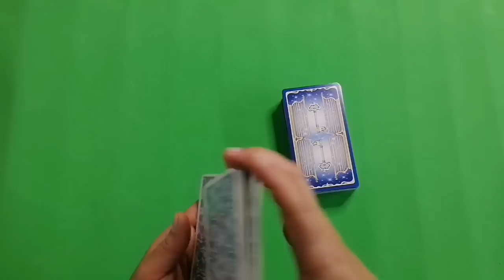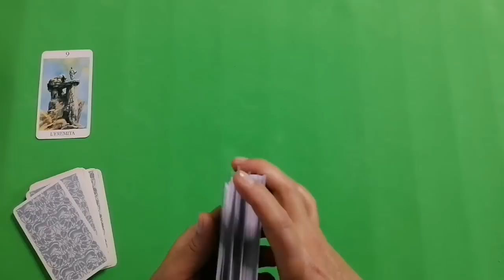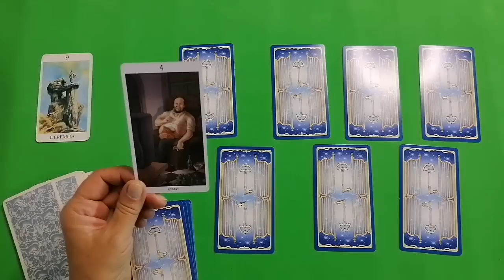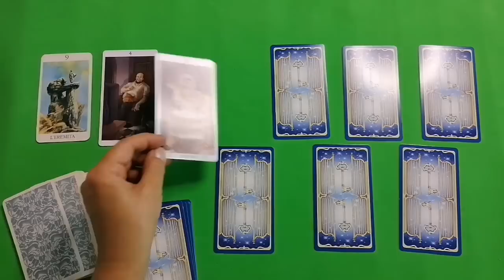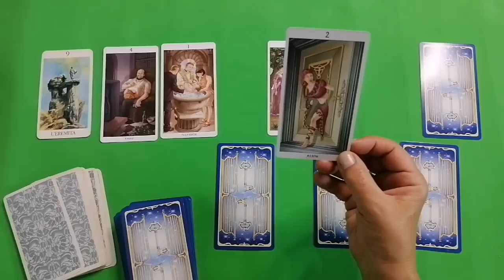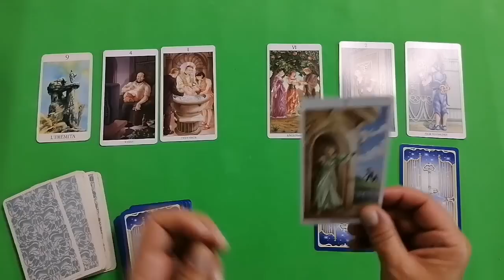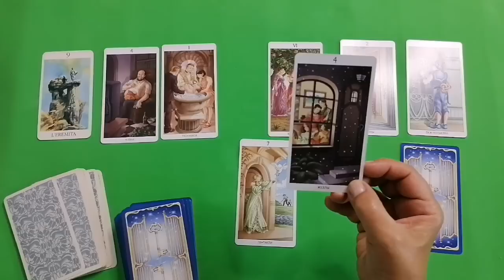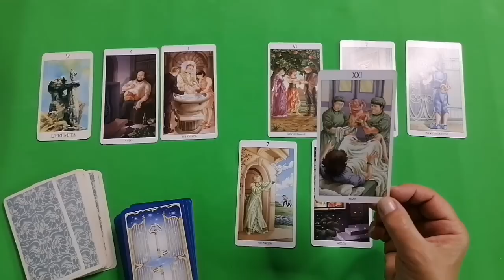СТРЕЛЕЦ🌈ИЮЛЬ 2023🔮ЧТО МНЕ ПО СУДЬБЕ🍀ГОРОСКОП ТАРО Ispirazione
Таро Прогноз Гороскоп «ИЮЛЬ 2023. ЧТО МНЕ ПО СУДЬБЕ?».